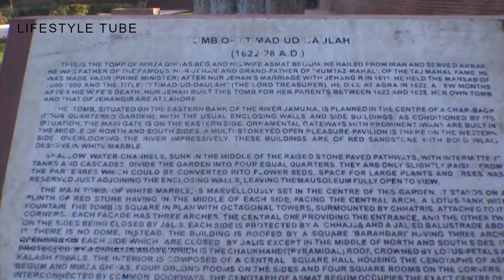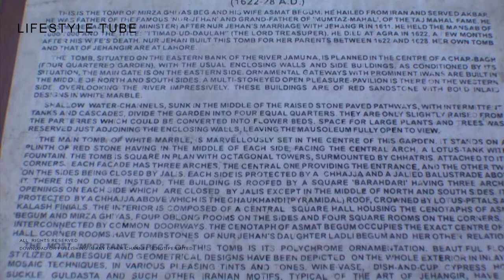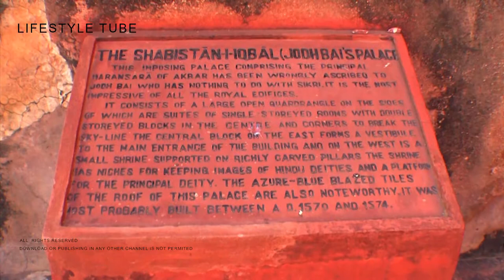Travel Plan- Agra